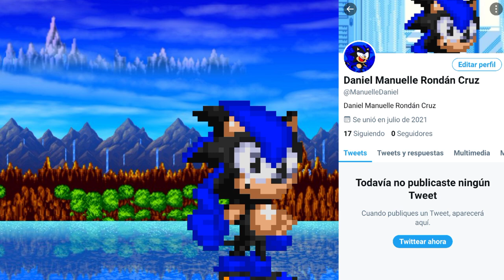Mi Twitter Nuevo Dejen a descripción